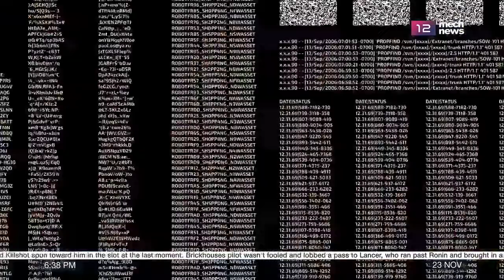Mech arena gameplay |Mech arena reaction|Mech arena basic tutorial| malayalam